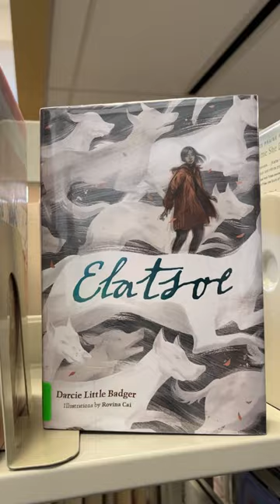Only Murders in The Building Inspired Mystery & Thriller Book Recommendations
Obsessed with Only Murders in The Building and/or want to read some more Mystery/Thriller books?
🔎 Wrong Place Wrong Time by Gillian McAllister
🔎 Elatsoe by Darcie Little Badger
🔎 Paladin's Grace by T. Kingfisher *on Hoopla & Libby*
🔎 Station Eternity by Mur Lafferty
🔎 Three Times Lucky by Shelia Turnage
🔎 Case Histories by Kate Atkinson
🔎 Strangers on a Train by Patricia Highsmith *on Hoopla & Libby*
🔎 The Parker Inheritance by Varian Johnson
🔎 They Never Learn by Layne Fargo
🔎 The Cat Who Series by Lillian Jackson Braun *on Hoopla*